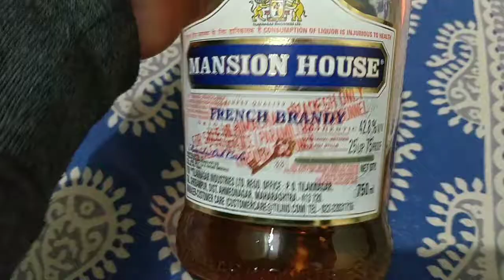how to drink brandy